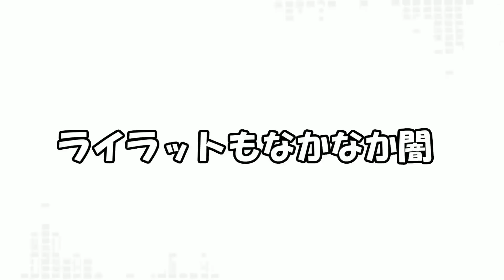【実況】おじさんで対マルスに全1クラスの動きが出来た。(俺の理想)【スマブラWiiU】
【コメント】
いつ見てもこれはキレがやばい

〜スマブラWiiU〜

【リプレイ実況とは？】
2017年の春から魅せを中心に貯めてきたリプレイ100本を消化すべく動画化する企画です。

定期的に生放送しています。遊びに来てね